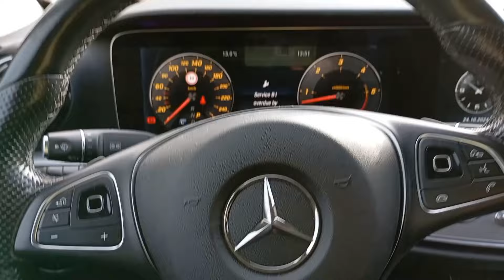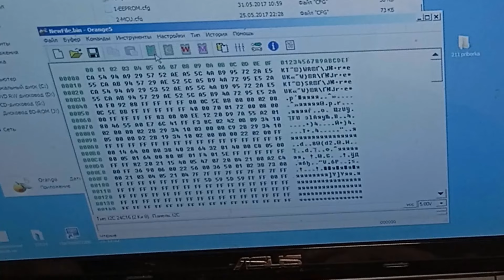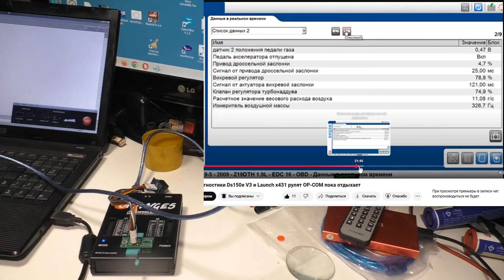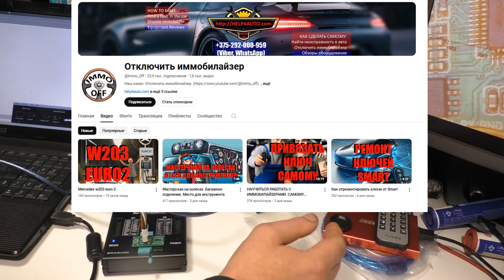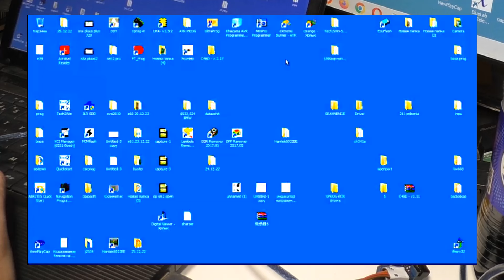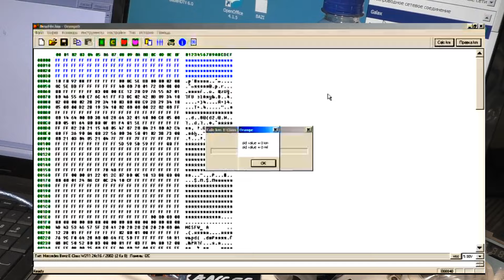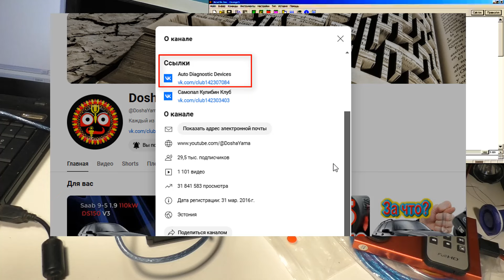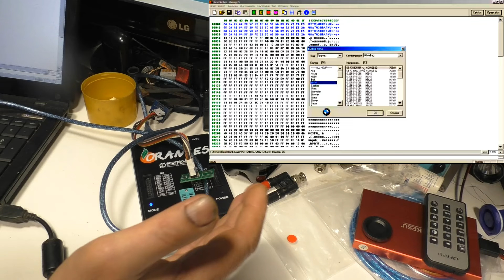V1.34 Main Unit C48D Why I bought it I don't know myself Зачем купил Сам не знаю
Хороший прогер. Думается по любому пригодится. Как говорится: Хорошо когда нужная вещь, которая может пригодится, есть в запасе и совсем плохо, когда её нет. Александр "immo off" помог с этим быстро разобраться: